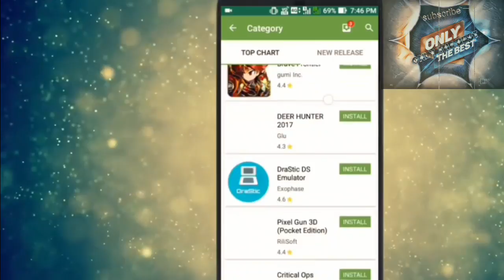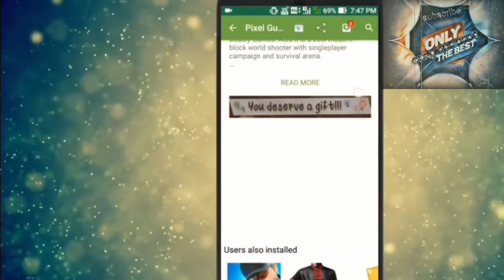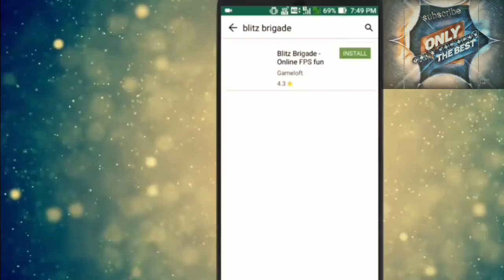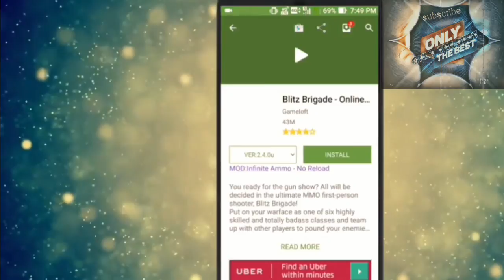how to download any paid app for free. 2017 /2 018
download cracked android apps & games free and fast from acmarket.

BTC     : 15egztEmtnqqAEc7JNphMe5QFChZp5MZtv
ETH     : 0x77194a6E02c3F69c96b574f999108D2b84135C82

acmarket,paid apps,ac market,download paid app for free,how to get paid apps for free,how to,get paid apps for free,paid apps for free ios 10,hacked games ios,iphone,free apps,iphone 7,without jailbreak,how to download any paid app for free,تحميل جميع التطبيقات ولألعاب